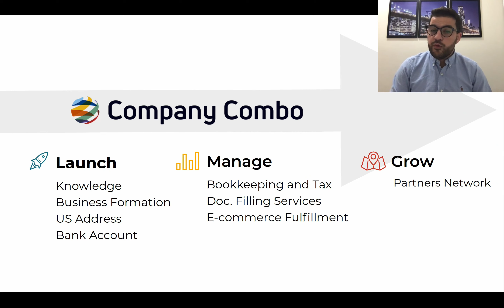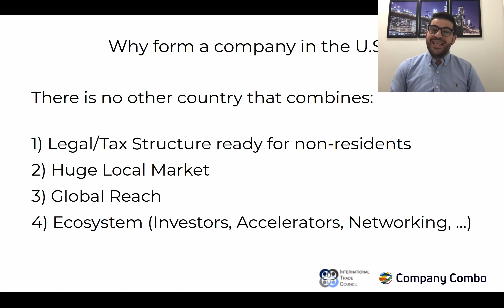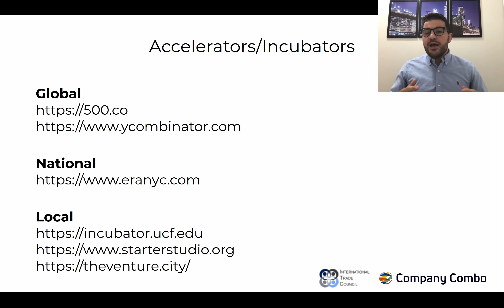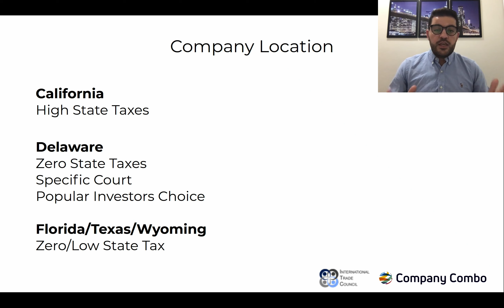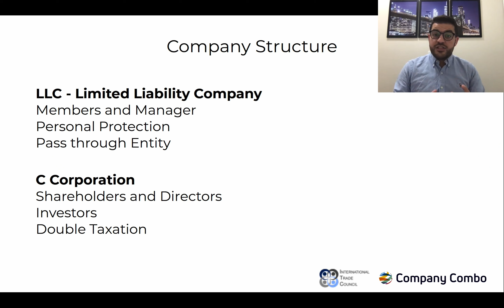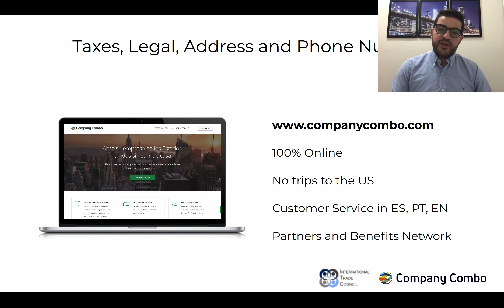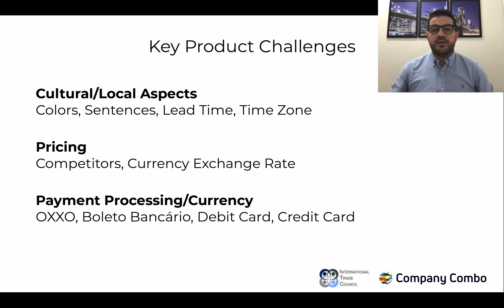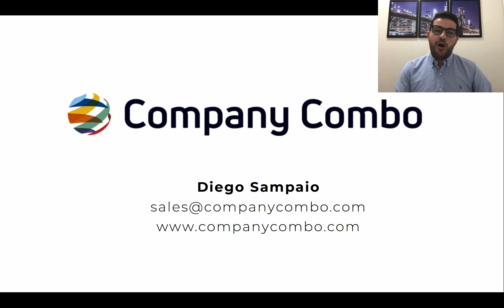STARTUP SUMMIT 2021: How Companies From All Over The World Can Benefit From Having A U.S. Based ...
How Companies From All Over The World Can Benefit From Having A U.S. Based Company by Diego Sampaio, CEO at Company Combo